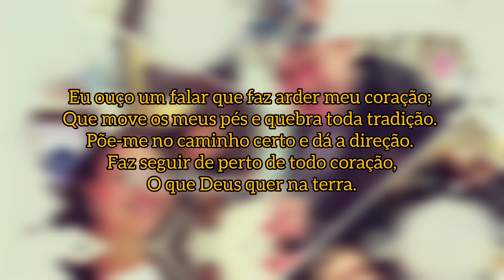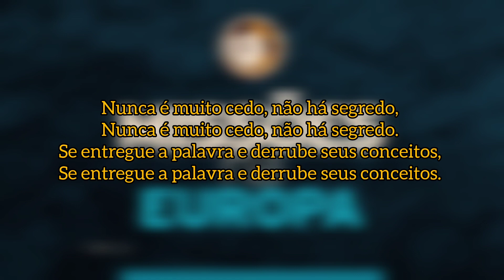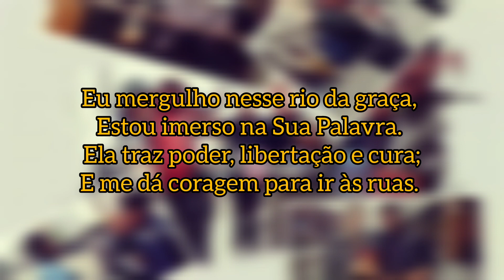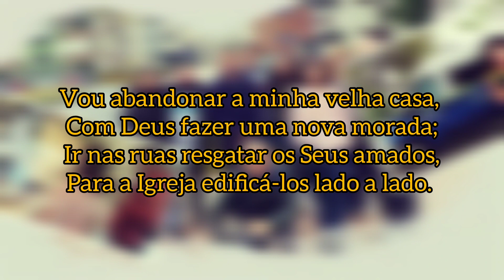[ HINO NOVO ] A PALAVRA PROFÉTICA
"A Palavra Profética" de Hebert Faria e Samuel Huh

Eu ouço um falar que mexe com minha estrutura; Que me liberta que me salva e me traz a cura.
Um falar, que vem direto do coração de Deus;
É como um tiro certo, que vai trazer os seus
Para seu Reino e Glória.

Eu ouço um falar que faz arder meu coração;
Que move os meus pés e quebra toda tradição. Põe-me no caminho certo e dá a direção.
Faz seguir de perto de todo coração,
O que Deus quer na terra.

Eu mergulho nesse rio da graça,
Estou imerso na Sua Palavra.
Ela traz poder, libertação e cura;
E me dá coragem para ir às ruas.

Vou abandonar a minha velha casa,
Com Deus fazer uma nova morada;
Ir nas ruas resgatar os Seus amados,
Para a Igreja edificá-los lado a lado.

A Palavra Profética é o falar de Deus na Terra,
A Palavra Profética é o falar de Deus na Terra. Através dos Profetas que ele usa em cada era, Através dos Profetas que ele usa em cada era.

Se a mente está cética, hermética;
Até mesmo caquética, mergulhe sem medo,

Nunca é muito cedo, não há segredo,
Se entregue a palavra e derrube seus conceitos,

Para edificarmos juntos lado a lado.

Através dos Profetas que ele usa em cada era.

Encorajamento:
Todo ser que respira louve ao SENHOR. Aleluia! (Salmos 150: 6)

Que esse canal seja de edificação em seu viver cristão. Desfrute de cada Hino, Grito de Guerra e ajude-nos a levar a Palavra Profética em forma de louvor a toda terra habitada.

❣️Ajude-nos:

📲 Compartilhando.